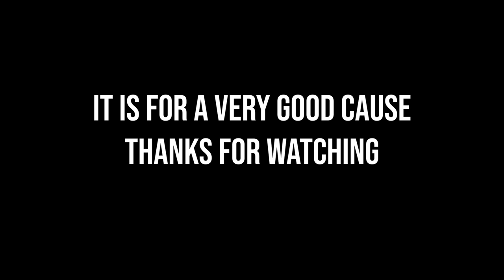9th Edition 40k - What we KNOW!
Hobby Instagram: @liam_dempsey_official
Personal Instagram: @ltdemps